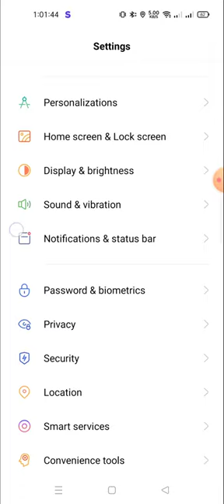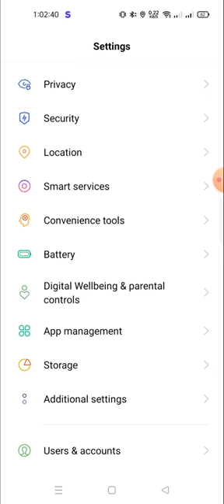how to increase the battery percentage in realmi C55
how to increase realme c35 camera quality,how to take screenshot in realme c35,how to increased ram in any smart phone,how to take long screenshot in realme c35,realme,realme c35 unboxing,realme c35,how to repair android mobile phone battery,how to expend ram & internal storage in any android phone,realme c35 review,how to improve camera quality realme c35,how to cheak watt of any charger,screenshot in realme c35,long screenshot in realme c35